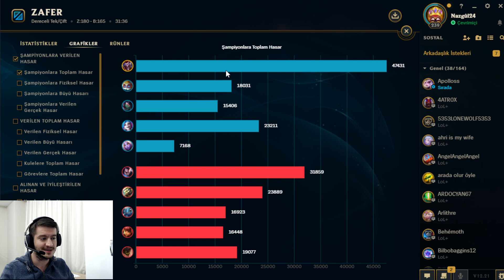Elveda İlahsindiren Shaco ! | Maymun Dedi Eline Muzunu Verdim | Shacolambac